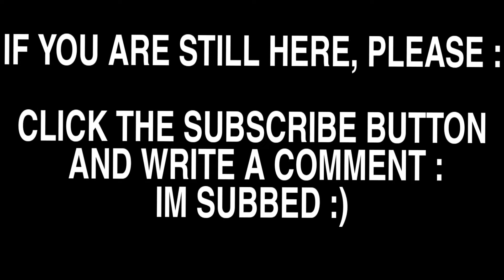Hill Climb Racing 2 - TOP 5 BEST CLIPS #2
Hill climb racing 2 top5
hcr2 top5
hill climb racing 2 best
hcr2 best
hill climb racing 2 legendary
hcr2 chest open
hcr2 chest opening
hcr2 epic moments
hcr2 new
hcr2 new rank
hcr2 new event
hcr2 event walkthrough
hcr2 boss walkthrough